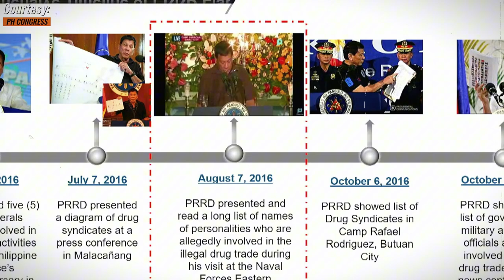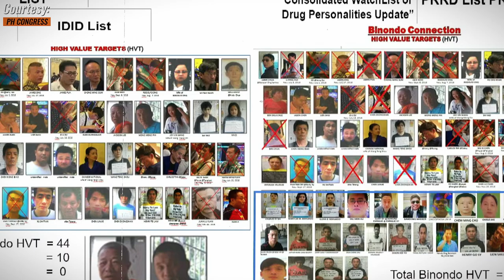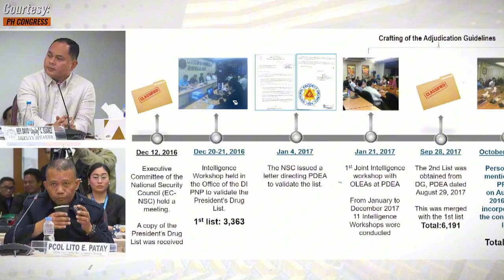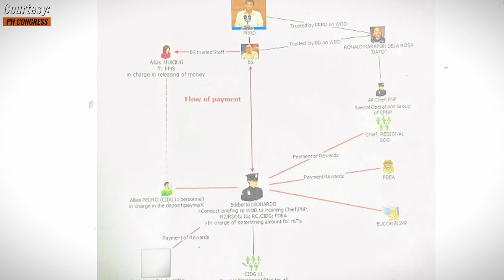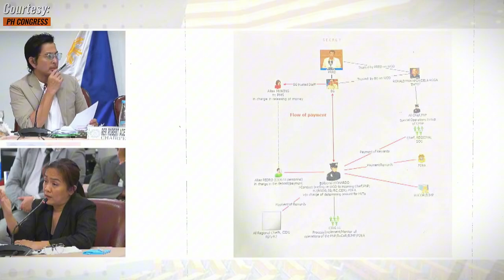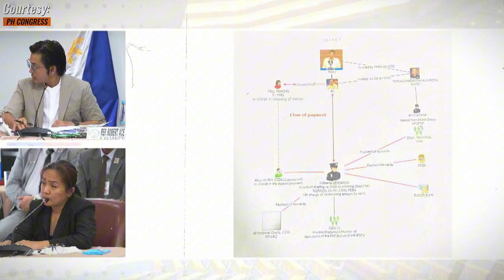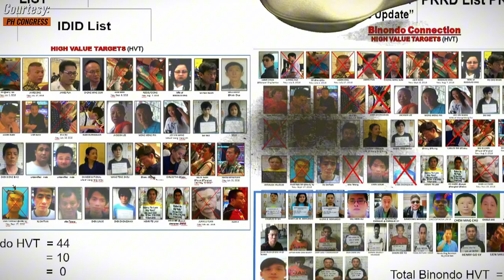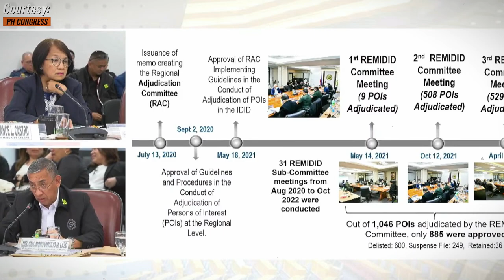Bakit Naiyak si Garma sa Rebelasyon sa QUADCOM?"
🏛️ Dive into the Eighth Joint Public Hearing of the House Quad-Committee as they tackle pressing issues like EJKs, POGOs, and illegal drug trade crimes.
Watch key insights and discussions from lawmakers and witnesses. 👍🏽💬✨

🌍 Your Front-Row Seat to the World
GlobalPulseNews21 🌎💡

Your Source for Global News and Current Events 📰

Stay informed about the latest news and trends from around the world with GlobalPulseNews21. Our channel features in-depth analysis, expert insights, and live updates on politics, economics, culture, and more. 📊💬

Hey everyone! 🎥 Exciting update alert! [Insert your announcement or update here]. 🛎️

Welcome to Global Pulse News 21, your trusted source for comprehensive, in-depth, and unbiased news coverage from around the globe. We're dedicated to delivering the latest developments, breaking stories, and insightful analyses on the issues that matter most.

Breaking News: Stay informed with up-to-the-minute updates on global events as they unfold.
In-Depth Reports: Dive deeper into complex stories with our investigative journalism and special reports.
Expert Analysis: Gain valuable insights from seasoned journalists, experts, and thought leaders.
Diverse Perspectives: Hear from voices around the world, providing a balanced view of global affairs.
Why Choose Global Pulse News 21?

Accuracy & Integrity: We prioritize factual reporting and adhere to the highest journalistic standards.
Global Reach: Our network of correspondents spans the globe, ensuring comprehensive coverage.
24/7 News Cycle: We're always on the pulse, delivering news whenever and wherever it happens.